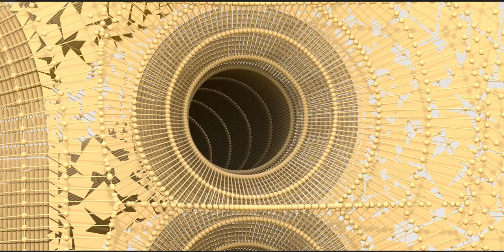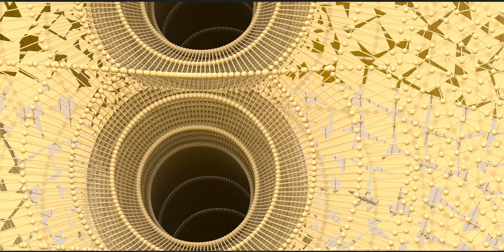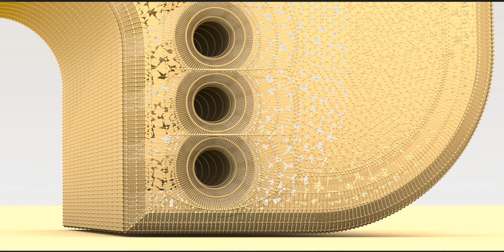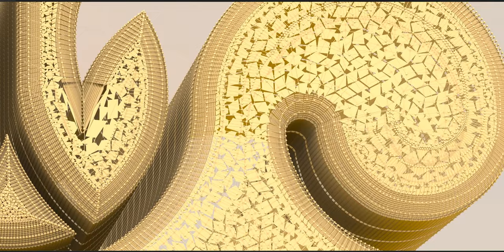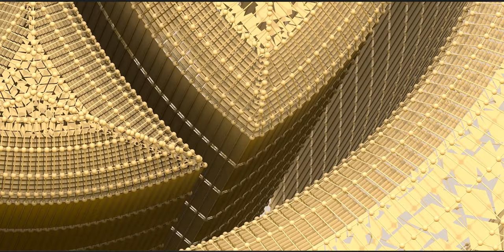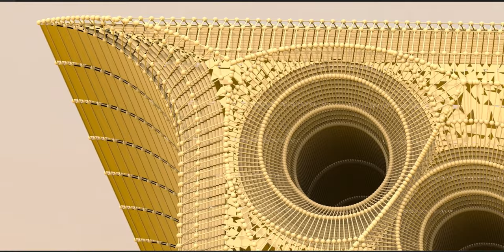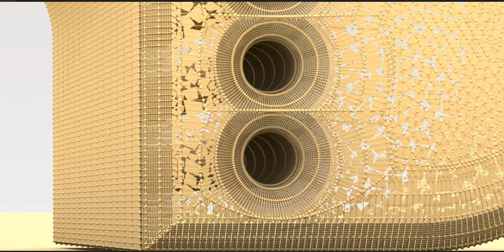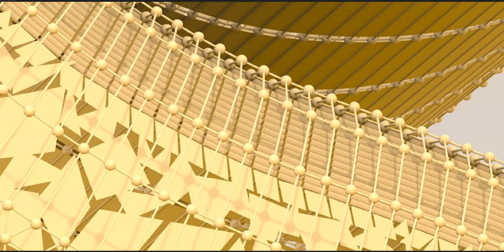The Maya civilization existed from antiquity to the early modern period.